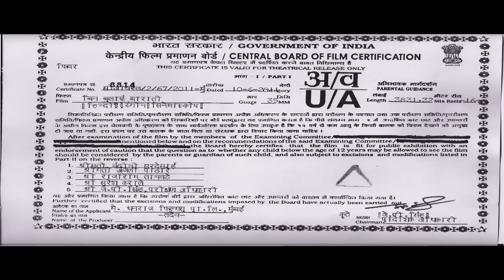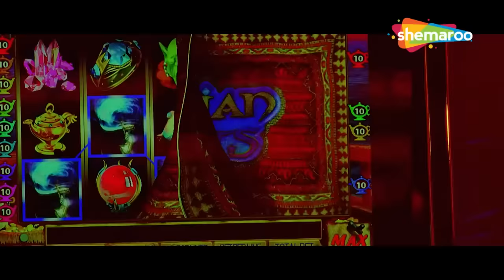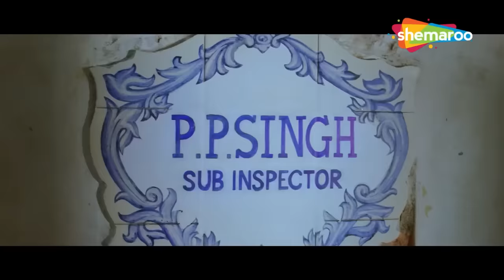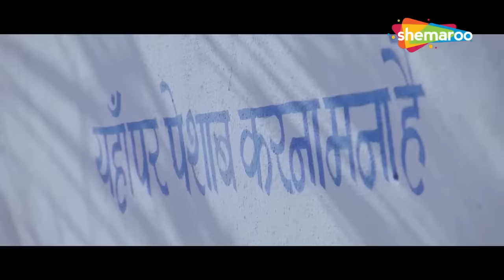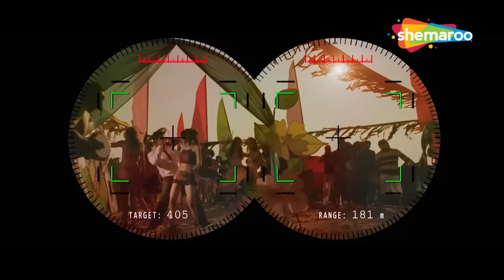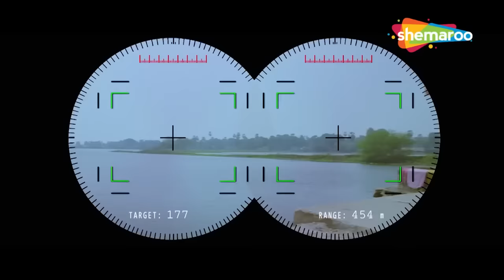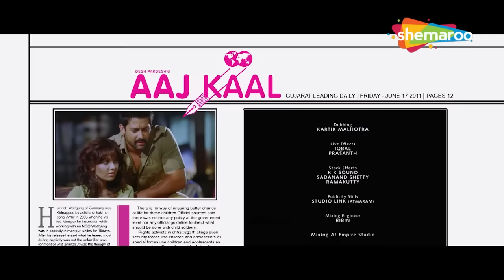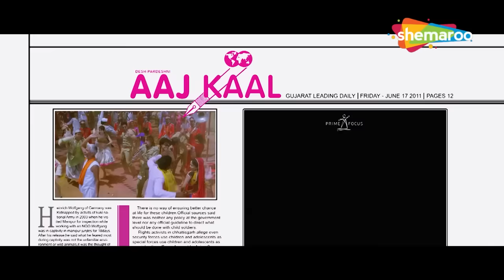BIN BULAYE BARAATI- बॉलीवुड की सबसे बड़ी सुपरहिट हिंदी कॉमेडी मूवी BOLLYWOOD POPULAR COMEDY MOVIE